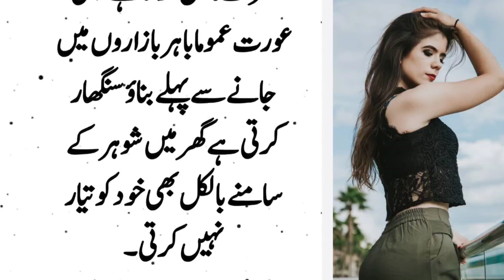عورت بار بار اپنی شرمگاہ میں نفس کا دخول چاہتی ہے تو عورت تین اشارے کرتی ہے ؟